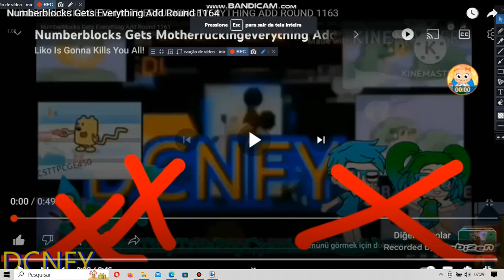Numberblocks Gets Everything Add Round 1165